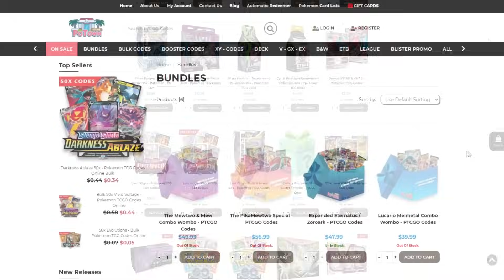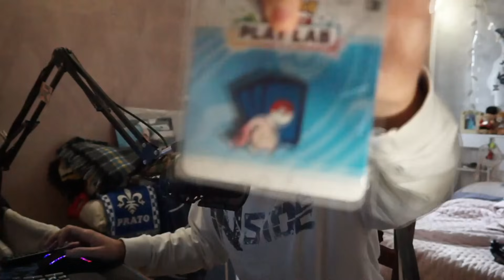😱NON SUBISCE DANNI da POKEMON EX e V😱 AEGISLASH DECK MAZZO POKEMON PARADOSSO TEMPORALE